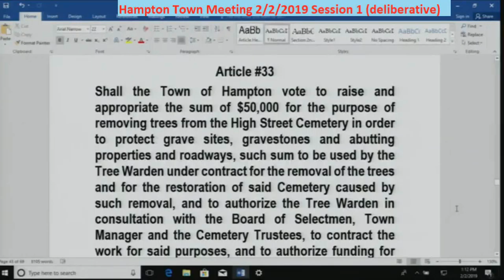TownMeeting 2/2/2019 Article 33 Cemetery Tree Removal